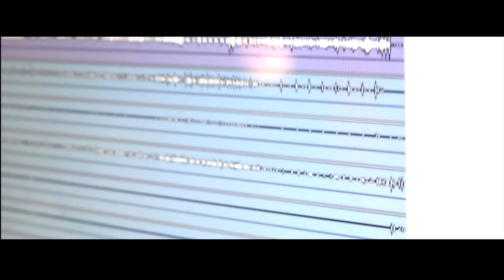TRIVEN - En Studio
TRIVEN est un groupe qui nous vient du var et qui vous propose leur univers attrayant et plein d'émotions, le Nuevo Flamenco, en espérant profondément réussir à réchauffer votre âme et vous apporter plein de bonheur.